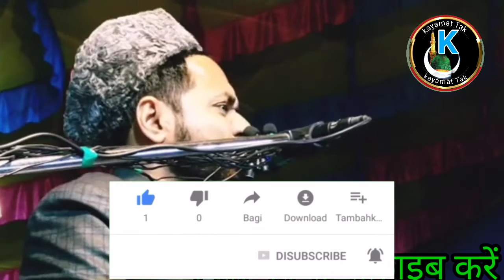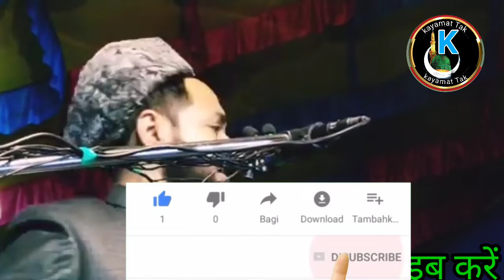molana jarjis new bayan 2022 مولانا جرجیس انصاری مولانا جرجیس انصاری بیان مولانا جرجيس انصاري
مولانا جرجیس انصاری molana jarjis new bayan 2022 مولانا جرجیس انصاری مولانا جرجیس انصاری بیان مولانا جرجيس انصاري
مولانا جرجیس انصاری بیان
مولانا جرجيس انصاري
قاری جرجیس انصاری
مولانا جرجیس انصاری کا پوری دنیا کے سنی مولویوں کو چیلنج
قاری جرجیس انصاری کلپ
جرجيس انصاري
قربانی کا واقعی شیخ جرجیس انصاری حفظہ اللہ
عثمان بن عفان کی اولاد
احسان الهي ظهير
ايك شاندار
شان عثمان غنی
فضائل سیدنا عثمان
عہد فاروقی میں ایرانیوں کے خلاف فتحلی فتح
حضرت ابو بکر کی والدہ کا نام
تلاوت
علامه
ذاكر نايك
حضرت عثمان غنی کا لقب
maulana jarjis ansari chaturvedi ka bayan
maulana jarjis ansari
maulana jarjis
jarjis maulana
maulana jarjis new bayan 2022
maulana jarjis ki takrir
jarjis ansari
molana jarjis
maulana jarjis news
new bayan jarjis
new bayan 2022
maulana jarjis ka naya takrir
maulana jarjis ansari new bayan 2022
maulana jarjis ka bayan
jarjis ka bayan
maulana jarjis ka takrir
maulana jarjis ansari ki takrir
maulana jarjis ki takrir 2022
jarjis seraji ka new bayan 2022
maulana jarjis new bayan
maulana jarjis ansari
maulana jarjis
jarjis maulana
jarjis ansari
molana jarjis
maulana jarjis news
new bayan jarjis
new bayan 2022
jarjis ka bayan
मौलाना जारजिस की तकीरी
मैलाना जरजीसट कि तकरीर
मैलाना जरजीस कि तकरीर
मौलाना जर्जिस कि तकरीर
मौलाना जर्जिस की फुल तकरीर
मौलाना जर्जिस का नया बयान
मौलाना जर्जिस
तकरीर
मौलाना जर्जिस के नए बयान
तकरीर फुल
maulana jrjist ki takrir
maulaana jaarajis kee takeeree
takareer phul
 kayamt tak
dilshad nadaf
maulaana jarjis
maulaana jarjis ki takareer phul
maulaana jarjis ki takareer
takrir
molana jrjist ki takrir
एक टोटो ड्राईवर v/s मौलाना जरजिस का बयान
मौलाना जर्जिस तकरीर
मौलाना जर्जिस अंसारी
मौलाना जर्जिस न्यू तकरीर
मौलाना जरजिस अंसारी जेल जाने से पहले एक बयान दी क्या है हकीकत
मौलाना जर्जिस अंसारी चतुर्वेदी
बलात्कारी मौलाना
ताबीज पर बयान
परदे के बारे मे आया मौलाना जरजिस आंसारी का बड़ा बयान jarjis chaturvedi maulana jarjis up
शादी का सही तरीका
शौहर की नाफरमान औरत
शिहाब का पैदल हज maulana jarjis ansari ka takrir जर्जिस पर ब्यान maulana jarjis official
मौलाना जरजिस का बयान
maulana jarjis ka bayan video mein
मौलाना जरजिस का बयान वीडियो में
मौलाना जरजिस का बयान तकरीर
मौलाना जरजिस का बयान नया
मौलाना जरजिस का बयान औरतों पर